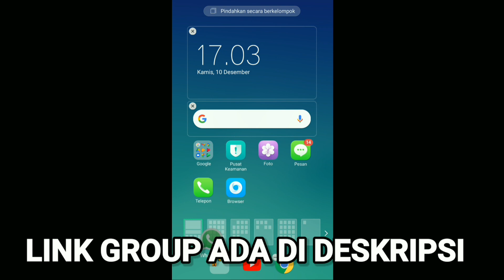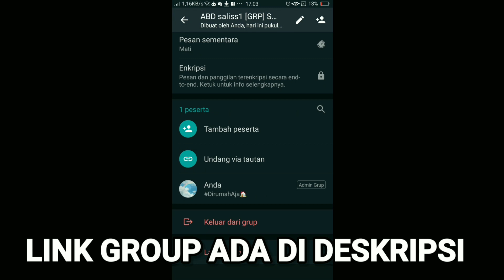Hybred's Skybox MCPE | 1.16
WELCOME

0:00 PREVIEW

0:33 START THE VIDEO

0:55 ENTER TO THE KU GROUP

1:10 CONTINUE THE VIDEO

⚠️SORRY IF THIS VIDEO USED YOUR SONG⚠️

📢WHERE ARE YOU USING YOUR MASK LAND, LET'S LET US MISS THE COVID-19, AT HOME ONLY👍